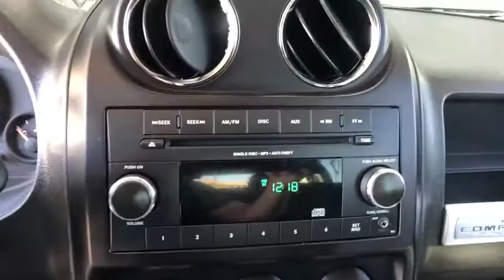2015 Jeep Compass Denver, Littleton, Aurora, Parker, Colorado Springs, CO D510901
White  2015 Jeep Compass available in Denver Colorado at Brandon Dodge. Servicing the Littleton, Aurora, Parker, Colorado Springs, CO area.

Brandon Dodge
5600 S Broadway

2015 Jeep Compass Sportbrbr**FUEL EFFICIENT**, Dealer Inspected, Recent Oil Change. 27/22 Highway/City MPG